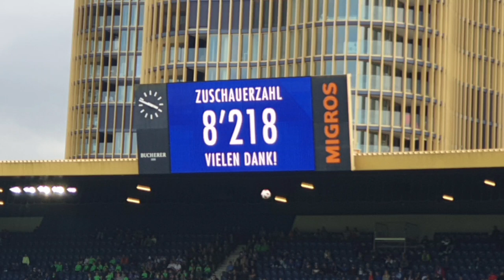FC Luzern Vs. Lugano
Mabuhay mga Ka G!
Here Fussball Luzern Vs. Lugano
2:3 for Lugano.